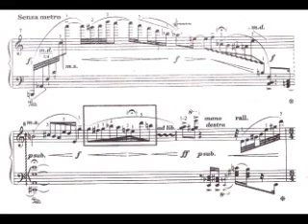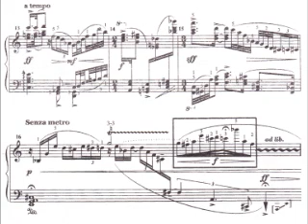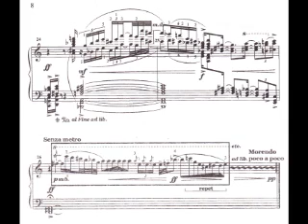D. Krivitsky Piano Etude #2 ( Kostya Tsatour - piano)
6 Concert Etudes (1999), the famous and extraordinary Moscow composer David Krivitsky (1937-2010), executed on a virtual piano Pianoteq 4.5.1 Modartt (2013). These etudes are also recorded on a digital piano Kawai CA-95 (2012) with a different interpretation.

Kostya Tsatour is a pianist, professor, producer, and graduate of the Moscow Conservatory. In the past, he performed concerts, recorded on the radio. For more than 20 years, he has been researching digital pianos for recording and editing a pianist's playing.His work has received press acclaim and reviews from prominent musicians.
With his spiritual practice, Kostya Tsatour confirms that an alternative pianist-artist can create new interpretations, unprecedented images of the sound of the work on digitalgrandpiano. And working in a digital piano studio is different than working on a concert stage.

6 концертных этюдов (1999) известного и неординарного московского композитора Давида Кривицкого (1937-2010) исполнены на виртуальном рояле Pianoteq 4.5.1 Modartt (2013). Эти этюды записаны также на цифровом рояле Kawai СА-95 (2012) с иной интерпретацией.

Костя Цатур – пианист, профессор, продюсер, выпускник Московской консерватории. В прошлом выступал с концертами, записывался на радио. Более 20 лет он исследует цифровые фортепиано для записи и редактирования игры пианиста. Им записан большой мультидисковый проект «Фортепианный этюд за два века. Антология XVIII-XXвв.», начаты проекты «Транскрипции на темы опер и симфоний русских композиторов», «Русская фортепианная музыка до Глинки» и др. Исследовательским, аналитическим духом отмечены его эссе «Заметки исполнителя» в буклетах его двойных и тройных альбомов. Его работа получила признание прессы и отзывы видных музыкантов. Своей духовной практикой Костя Цатур подтверждает: альтернативный пианист-художник может создавать на DigitalGrandPiano новые интерпретации, небывалые образы звучания произведения. И в цифровой фортепианной студии работать по-другому, чем на концертной сцене.